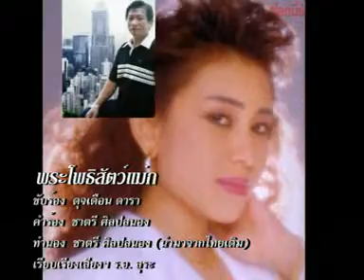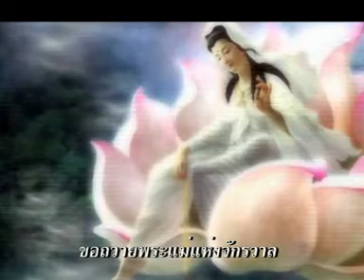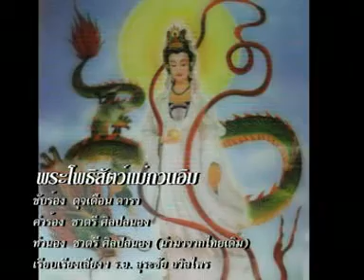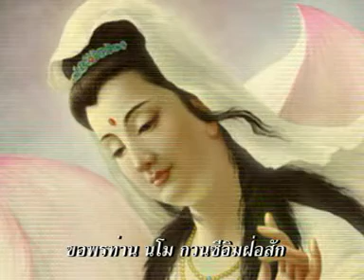0410 พระโพธิสัตว์แม่กวนอิม - ดุจเดือน ดารา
ทำนอง​ เพลง​จีน​
ประพันธ์เพลง 24 ม.ค. 2548
ร.อ. สุระชัย ถวิลไพร เรียบเรียงเสียงฯ
บันทึกเสียง 22 ก.ค. 2551